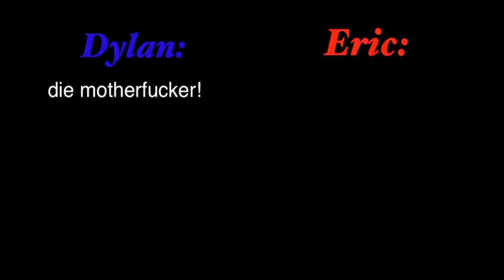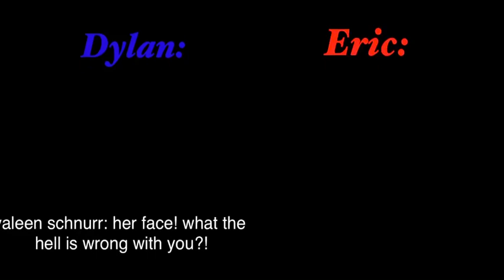Patti Nielson 911 Call Columbine High w/ Eric Harris and Dylan Klebold Transcript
**THIS IS NOT MY VIDEO, JUST A REUPLOAD**